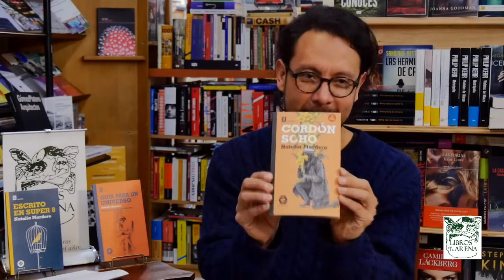La Lectura Expandida - Natalia Mardero